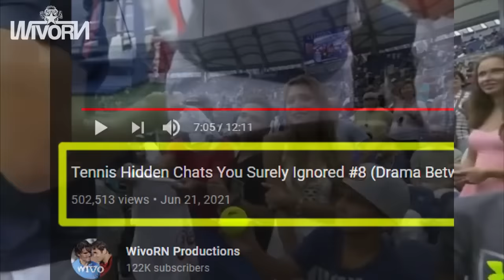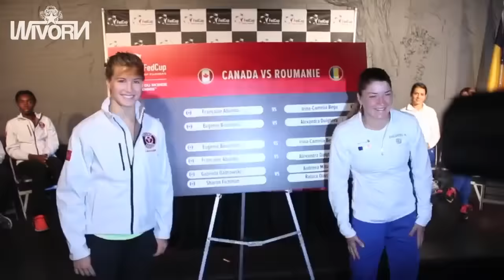Tennis Hidden Chats You Surely Ignored #9 (Drama Between Tennis Players)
Even though tennis is a gentlemen sport , it still has it's fair share of Drama / Controversy .. here are some of the most famous fights , Hidden Chats/Dialogues you probably missed (also some funny moments you probably haven't seen before) including :
Bernard Tomic Trolling Nick Kyrgios, Genie Bouchard gets trolled for refusing to handshake her opponent, Stepanek gives Tipsarevic the middle finger, Sharapoa cursing at the crowd, Andy Roddick and Novak Djokovic imitating each other,  Roger Federer and Rafael Nadal funny moments and More crazy stuff in this 9th part of Tennis Hidden Chats/Dialogues you surely have missed!